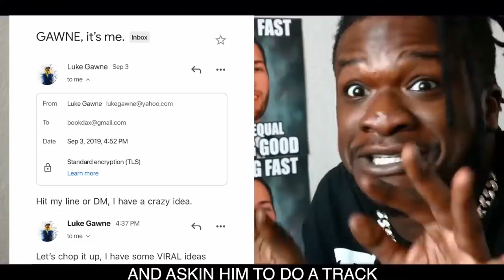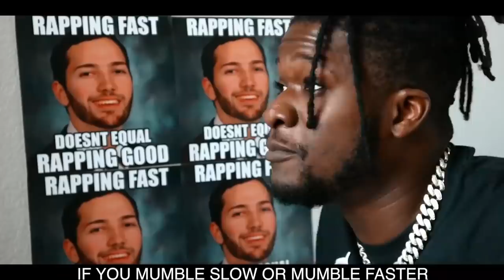Scru Face Jean - Delete Yo Youtube (Luke Gawne Response)